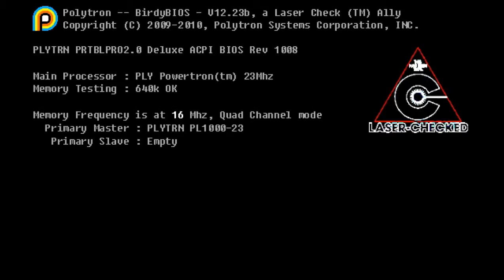FEZ:/ Holy shizzle a wall!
Hello! This is FEZ, honestly a great game. One of the best, wanna hump a wall? No? Okay...
LIKE ME ON FACEBOOK-
Actually don't, I don't have a facebook...